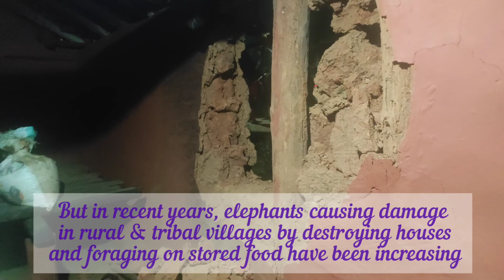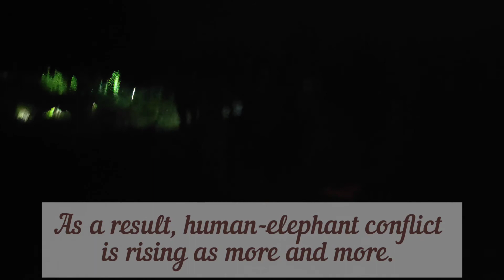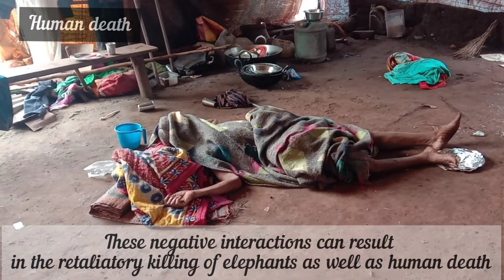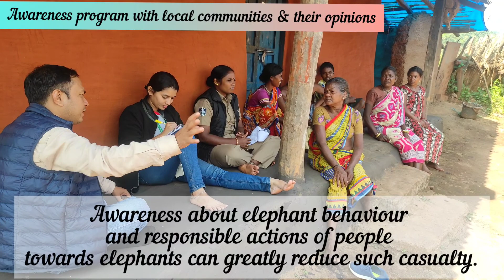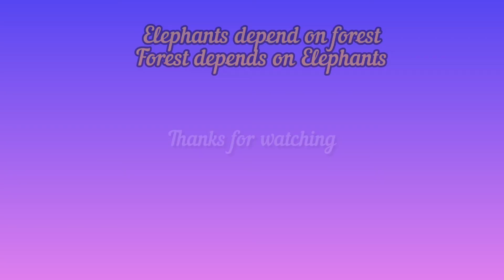Elephant, their habitat & local communities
Human-elephant conflict remains a significant problem for many communities. When elephants and humans interact, there is conflict from crop raiding, injuries and deaths to humans caused by elephants, and elephants being killed by humans. This video is all about how to reduce this fatal conflicts between human and elephant